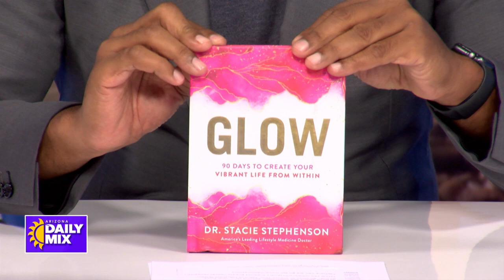October is National Breast Cancer Awareness Month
During National Breast Cancer Awareness Month, Dr. Stacie will Share Ways You Can Support Innovative Cancer Research and Steps for Patients, Caregivers and Anyone to Improve their Wellbeing.